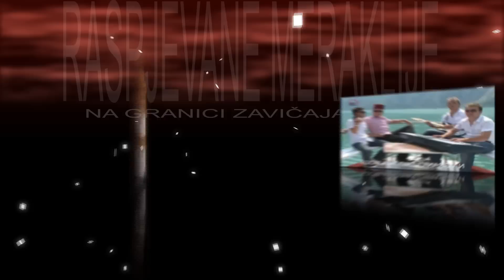RASPJEVANE MERAKLIJE - Na granici zavičaja moga - Reklama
RM-LAIT PRODUKCIJA Autorska prava © Sva prava zadržana IZVOĐAČ / Raspjevane Meraklije MUZIKA I ARANŽMAN / Raspjevane Meraklije UREDBA I POSTPRODUKCIJA VIDEO / Fahrudin Salihović!